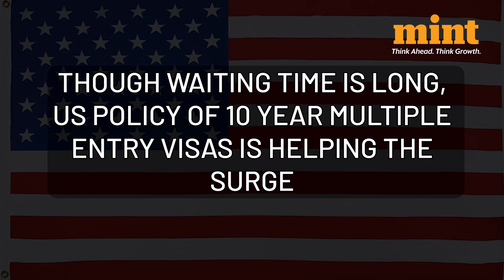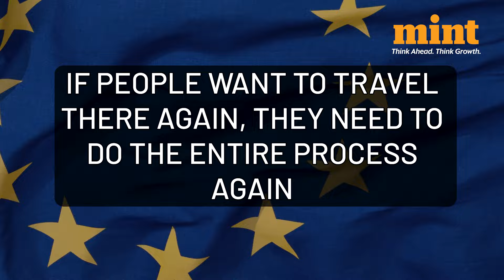US Opens 2.5 Lakh More Visa Slots As A RECORD Number Of Indians Head There: Here's Why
US tourism | Indians in US | US visa | In 2023, the number of Indians who travelled to the US was over 17.6 lakh - this by far surpassed the pre-covid high of 14.7 lakhs in 2019. Now, in 2024, in just the first 8 months - over 15 and a half lakh Indians have already travelled to the US. By the time new numbers come in, this figure will hit another record. This is in fact being fuelled by the US as well - the US is spending a huge amount in order to attract more Indians. Here's why